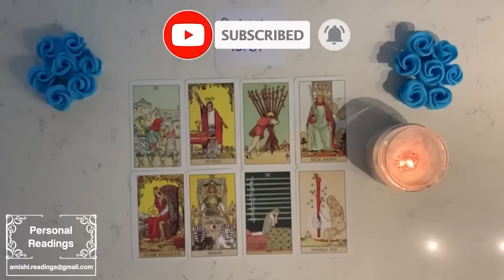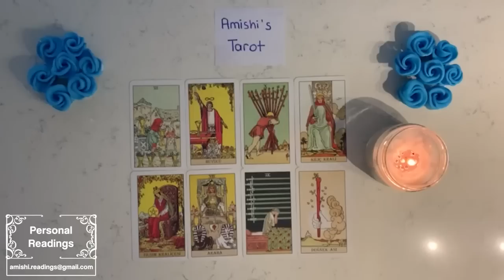LEO 🤯 THEY’VE HAD A SUDDEN REALIZATION ABOUT YOU & THIS CONNECTION 💨 FEBRUARY 2023